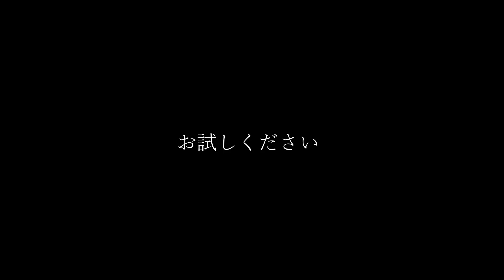【焼きおにぎり】この作り方を覚えてから冷凍焼きおにぎりを買わなくなりました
材料　米　4合
調味料
醤油70ml　みりん30ml　味噌　小さじ１　だしの素　12g
仕上げの醤油　大さじ２